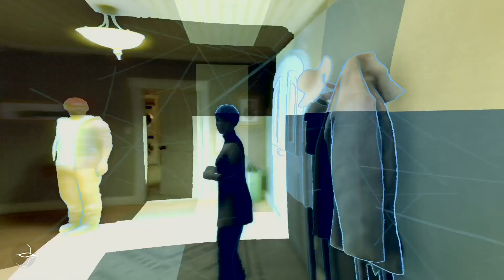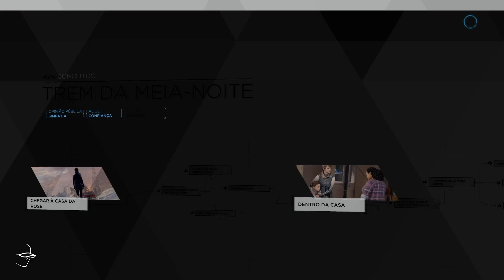Detroit Become Human Escolha #53 Desvendado Trem da Meia-Noite